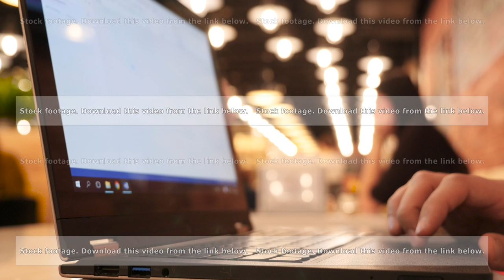Man Using Laptop with touch screen for edit document in cafe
Clip on stock has same name and easy to search.